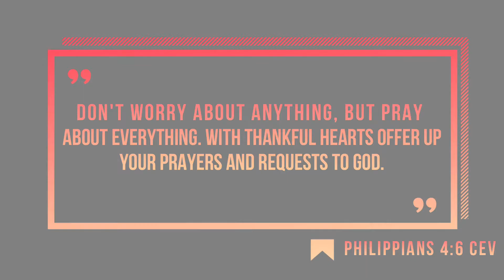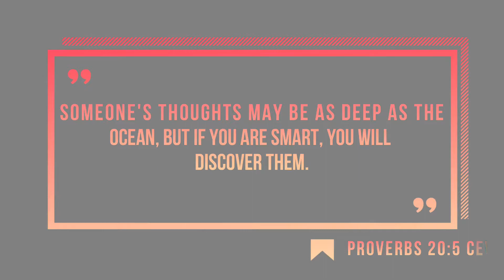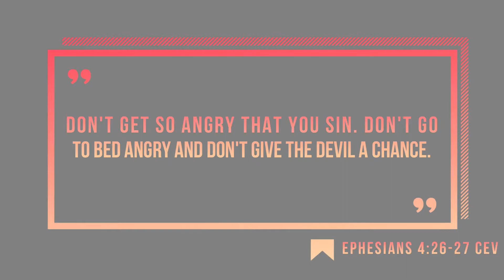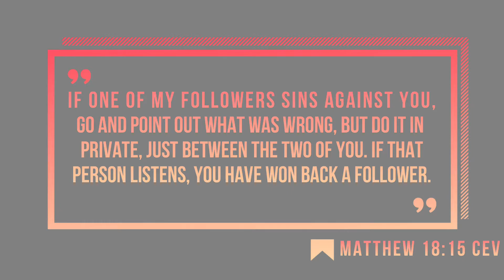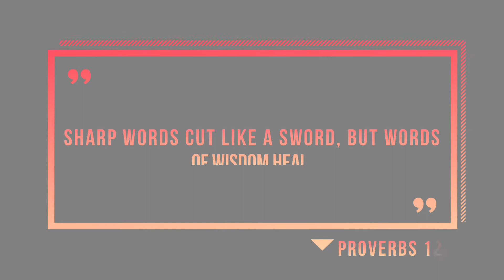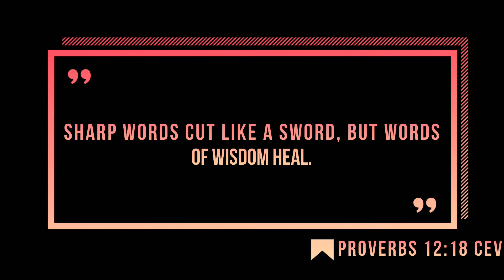Uncomfortable Conversation Leads to Imperfect Love (Part 1)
How to have an uncomfortable conversation to save your relationship? Have a Pleasant Love!

℗ LatinAutor - Warner Chappell, ASCAP, UNIAO BRASILEIRA DE EDITORAS DE MUSICA - UBEM, BMI - Broadcast Music Inc., Audiam (Publishing), Essential Music Publishing, LatinAutor - SonyATV, Kobalt Music Publishing, Warner Chappell, LatinAutor, and 4 Music Rights Societies